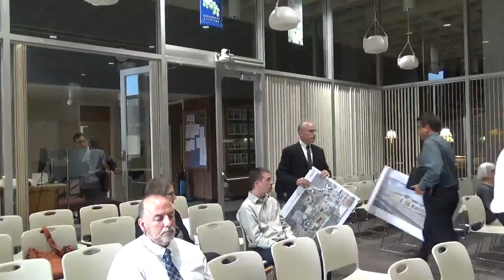August 10, 2016 - North Canton Planning Commission Meeting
Description:
Meeting of the North Canton Planning Commission held on Wednesday, August 10, 2016.